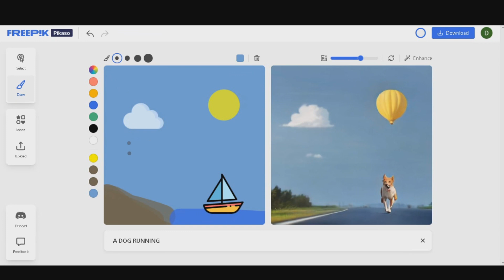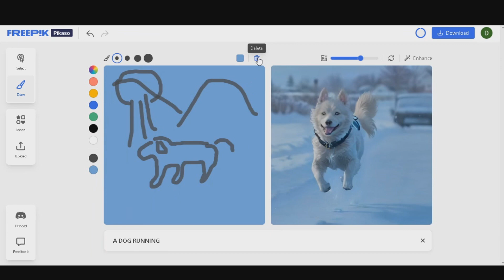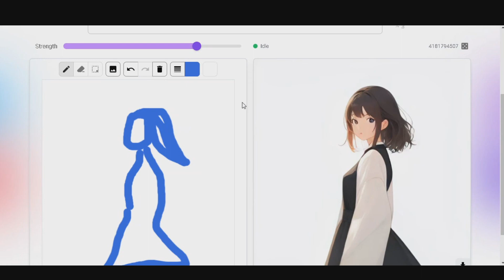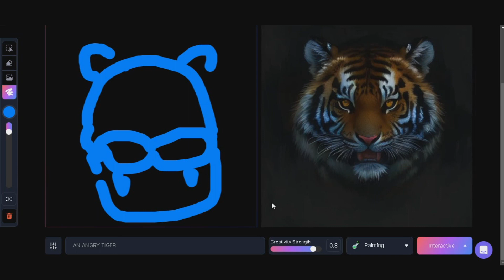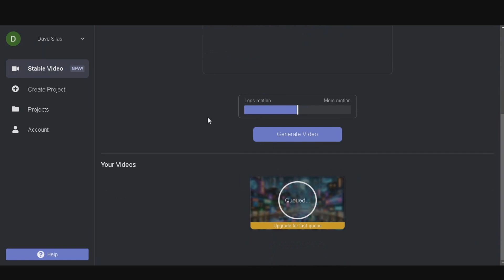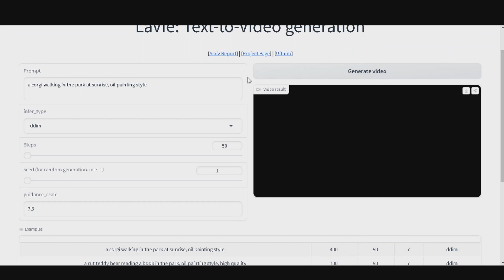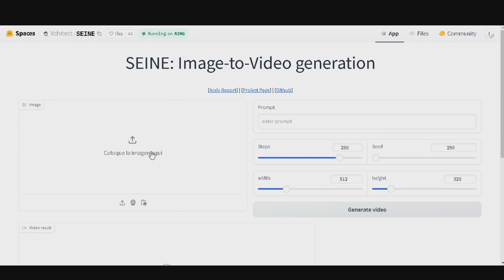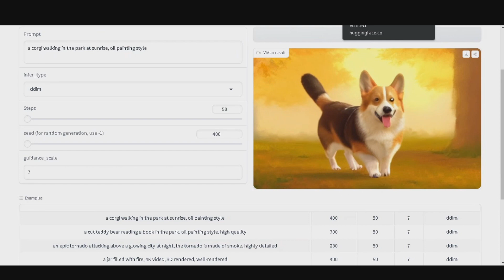Crea Imágenes en tiempo Real con Inteligencia Artificial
Prueba estas herramientas IA Gratis y On-Line
🔗 Links
(Para usar utiliza los códigos: LINUS, O JAVILOP)